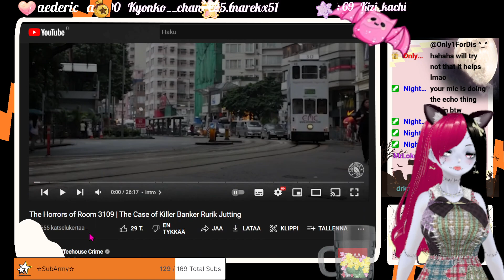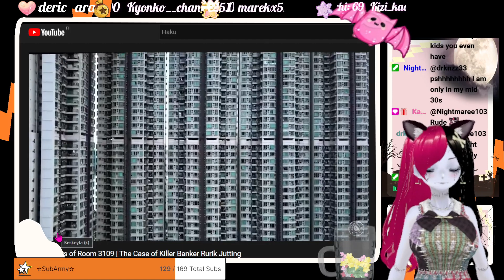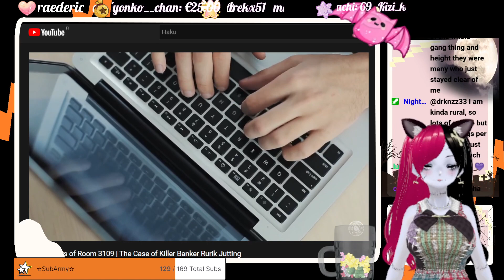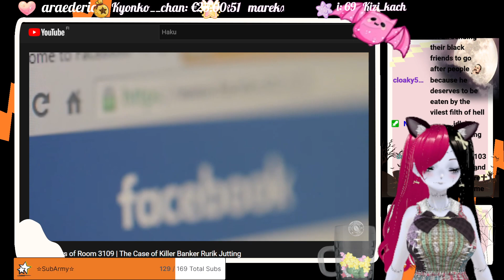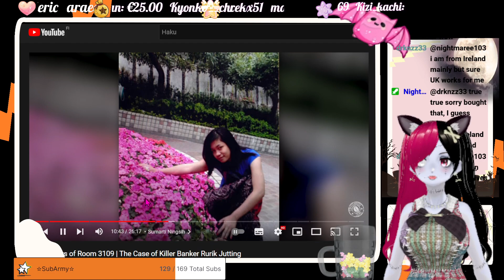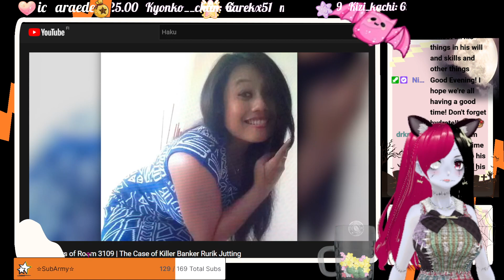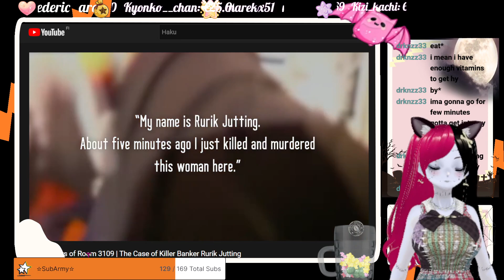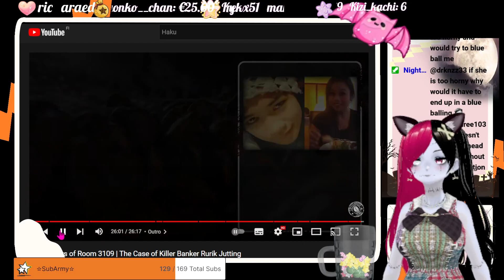Am I Little?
New spooky month game is here Little Nightmares!!
Also open up pretty deep and riugh stuff~

Join to my  ⭐StarArmy ⭐